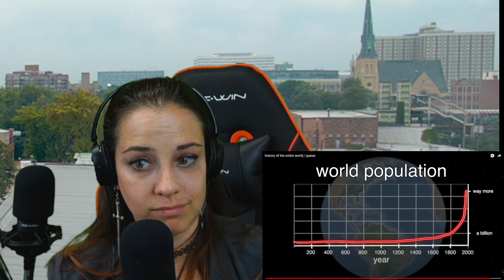History of the entire world I guess Bill Wurtz | First Time Watching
0:00 First Second
0:11 Eleventh Second
0:25 Video Starts Around Here